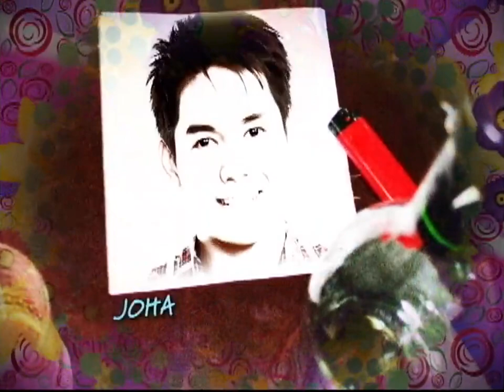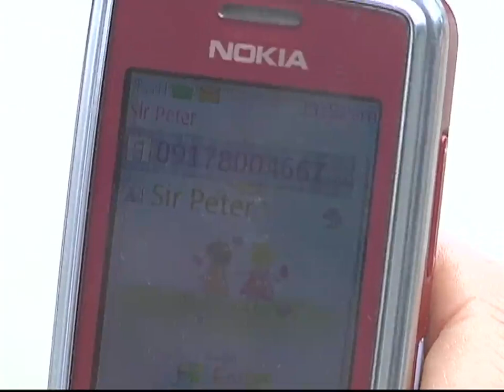Full Episode 18 | Precious Hearts Romances Presents: Love Me Again